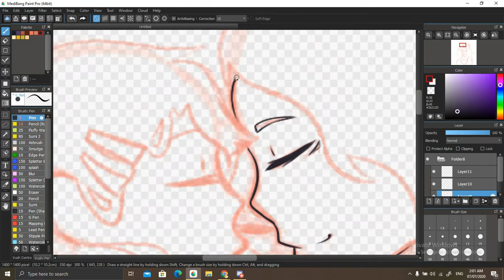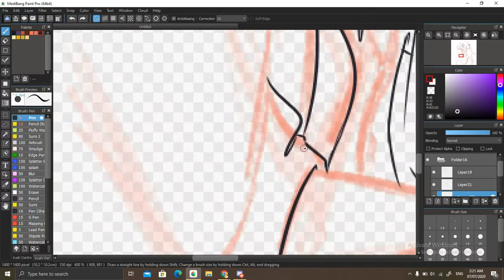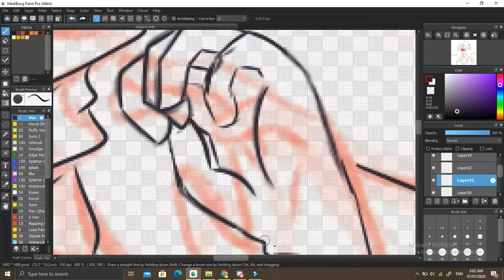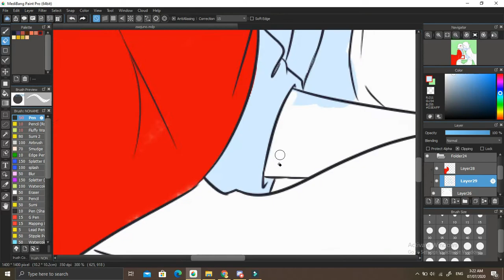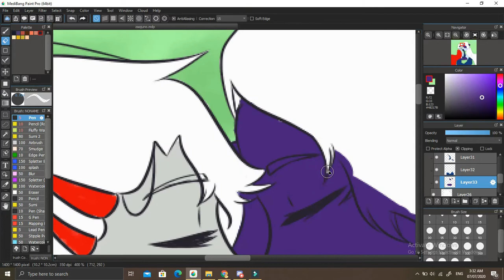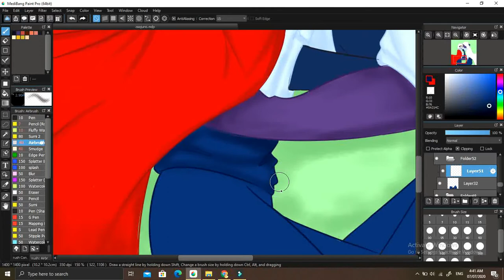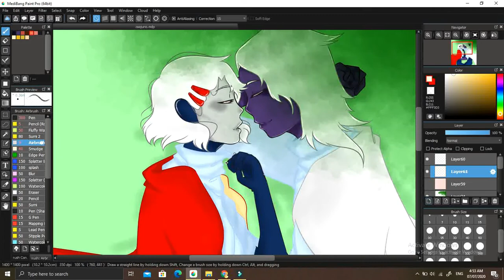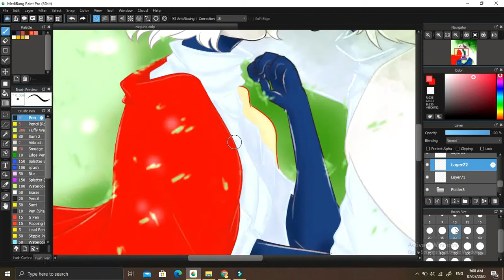Prarie Nap Time - S:COTL OCs (SPEEDPAINT)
eyyyyy its my first digital speedpaint, PLSDONTBUTCHERMEFORGIVEMEITSMYFIRSTTIMEANDIMJUSTDOINGTHISFORFUN--

Anyways, these are my Sky kids, and I love them both to death heehee.
Art Program: Medibang
Video Editing: ActivePresenter & Wondershare Filmora